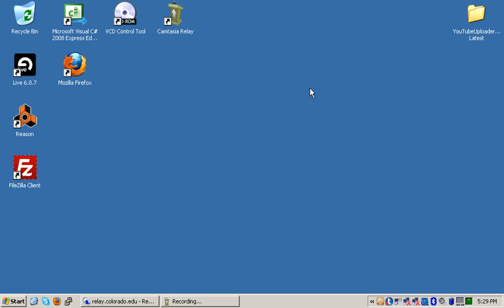Using Relay to Record YouTube Videos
Author:  Mark D Dehus.

Description: test.